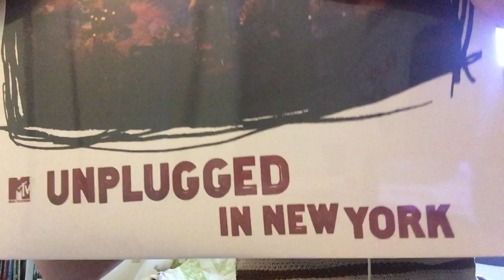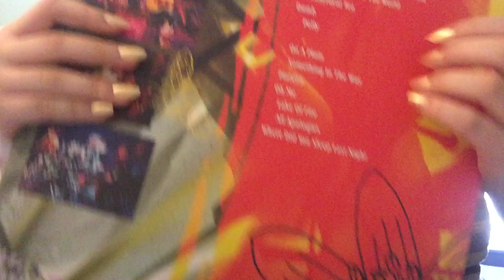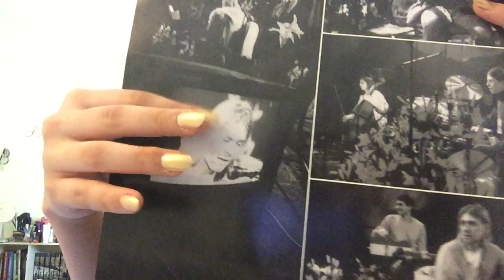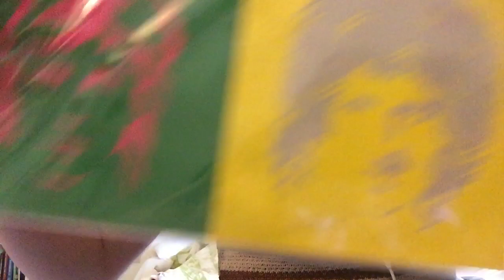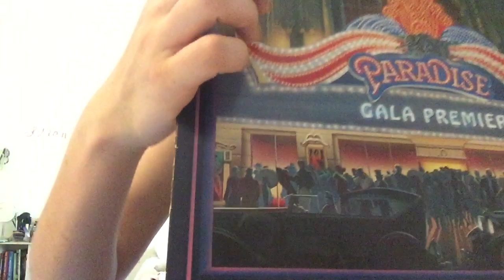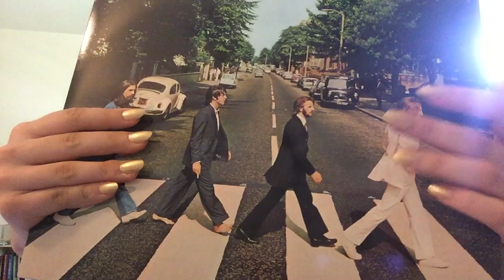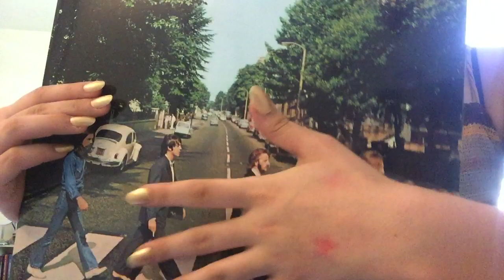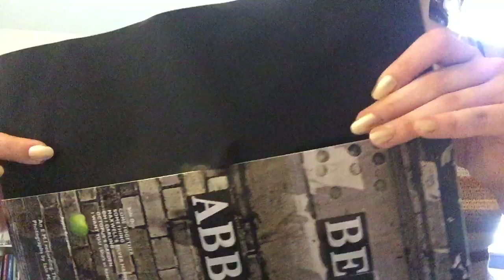Tapping on Records With Acrylic Nails💿💅🏻